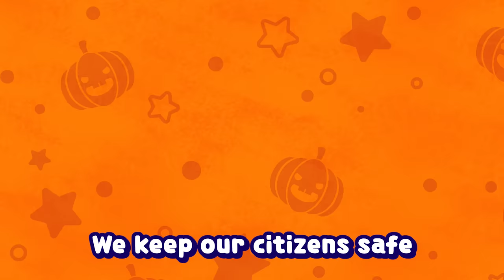Halloween Police car song | Super Wings Song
▼ Toy Link ▼
Amazon US：

★ Imaginary animals ★